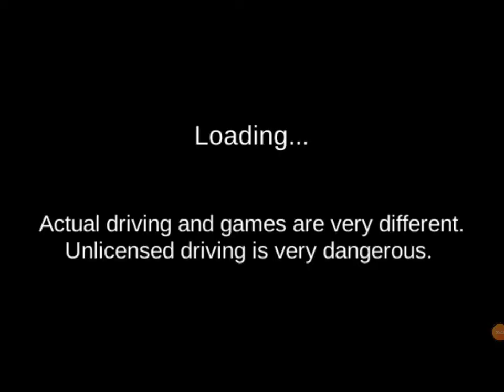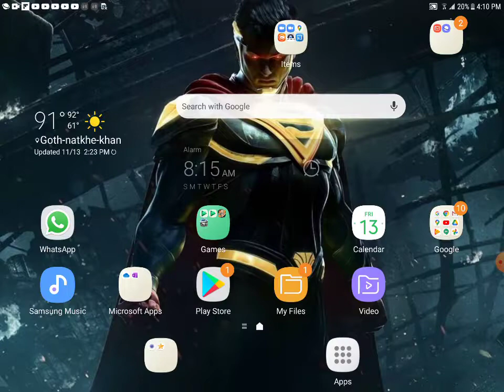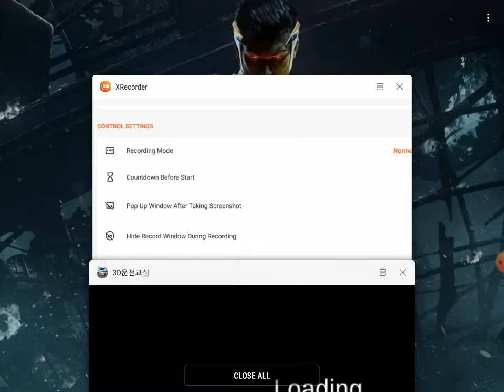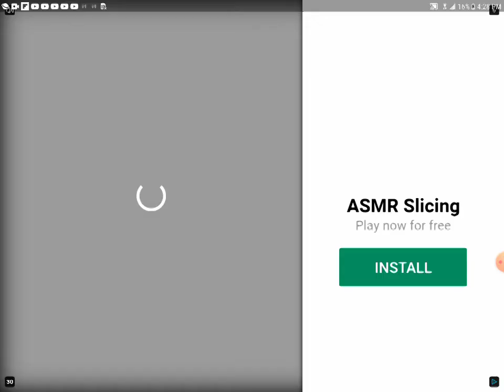3D Driving class and simple sandbox 2 fun too